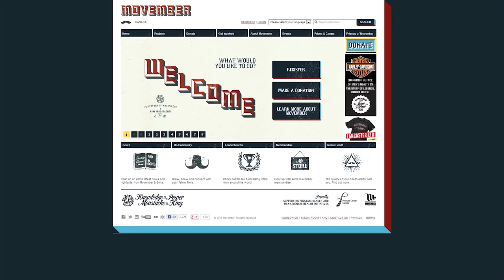CPC Gene Program Update - Movember Canada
Representing a 5 year, 15 million dollar investment with Movember funds, the CPC Gene program aims to develop gene-based diagnoses to help physicians in determining which patients require more intensive therapies and which patients would benefit from less intensive therapies. Listen to Dr Bristow as he gives us an update on what they are discovering, and why he's excited about the future.